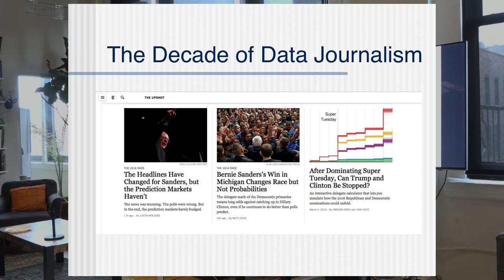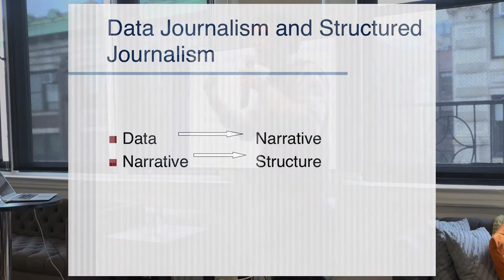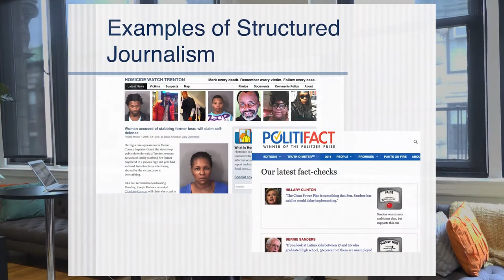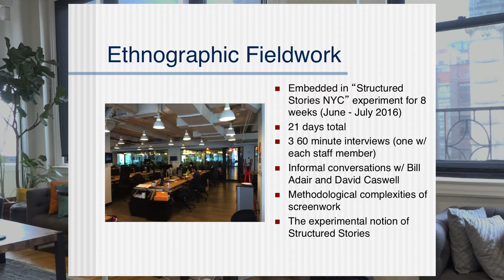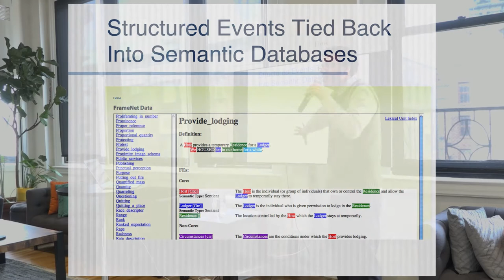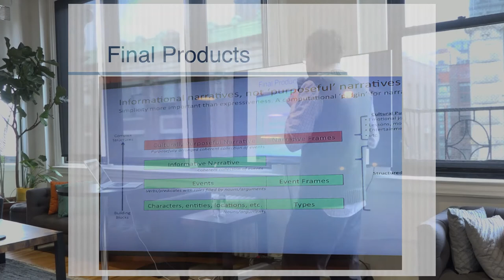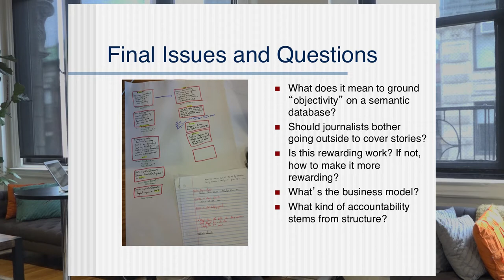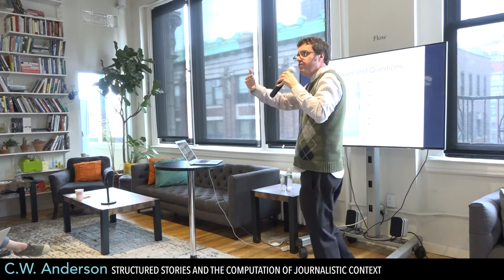Databite No. 72: C.W. Anderson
Structured Stories and the Computation of Journalistic Context

C.W. Anderson (@chanders) presents “Our Audience is a Machine”: Structured Stories and the Computation of Journalistic Context:

In recent years there has been much excitement about “data journalism” – the use of large and small datasets to tell news stories differently or visualize information in compelling ways. This talk discusses an emerging future of journalistic work, one that reverses the order of operations described above. Instead of using databases to craft narratives, so-called “computational” or “structured” journalism turns narratives into databases; basically, it creates structured data out of unstructured events and uses that structure to inform journalistic work and produce new news products. Politifact and Homicide Watch are often pointed to as examples of structured journalism.

This talk describes the findings of three months of field research on the computational journalism project Structured Stories. It discusses the operations, ideologies, and institutional routines of Structured Stories, and analyzes the underlying computational cultures that seem to intersect with the larger belief patterns of traditional journalism. It concludes with an analysis of some of the ways that a deeper understanding of the work routines of Structured Journalism might help us understand general trends, tensions, and critical junctures common to digital news production in general. The talk will focus on four aspects of Structured Stories worthy of notes: the ontologies of evidence imagined by Structured Stories, the changing epistemologies of journalists participating in structured stories, the manner in which notions of journalistic professionalism might be changing in a world of computational journalism, and finally, the economic imperatives driving work in Structured Stories.